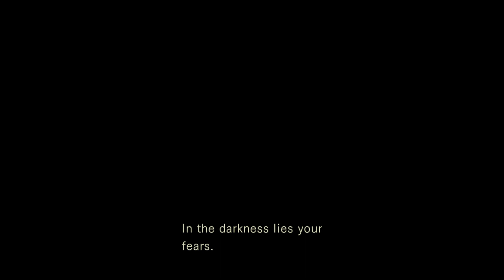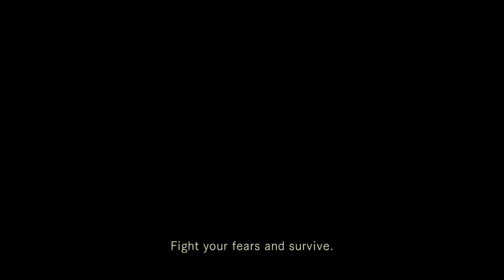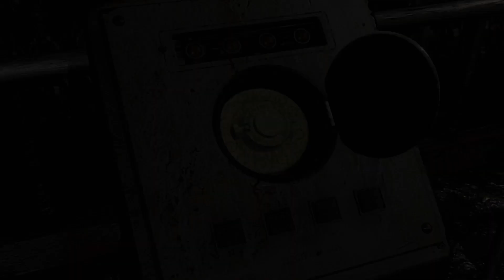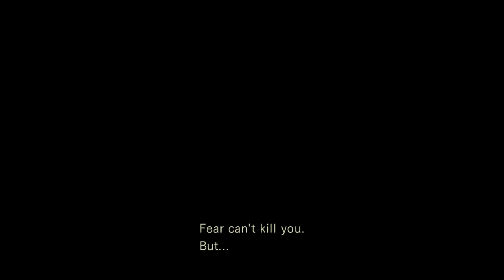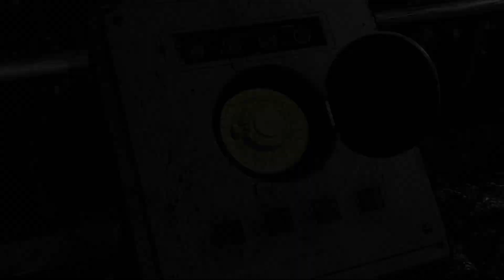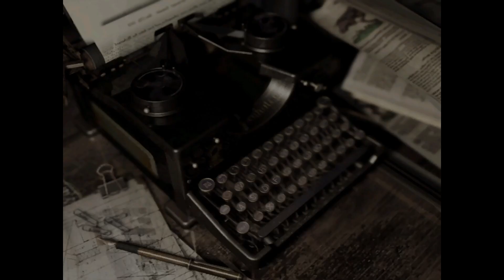Resident Evil Origins Collection part 6